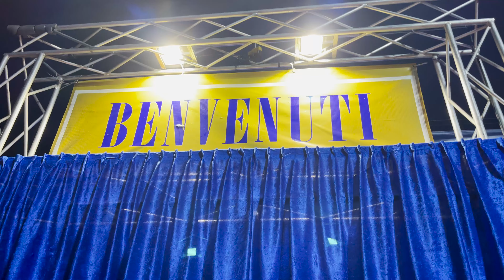Traveling Water Circus makes a stop in Clarksville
Shot and edited by Angela Peterson.